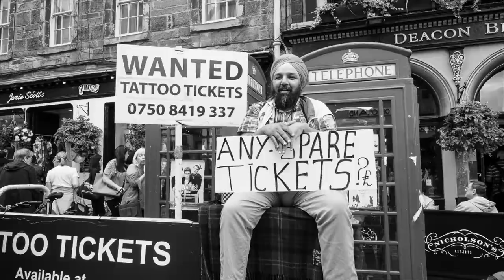The streets and characters of Edinburgh City.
Street photography showing the colourful and diverse characters of this vibrant, cosmopolitan city.